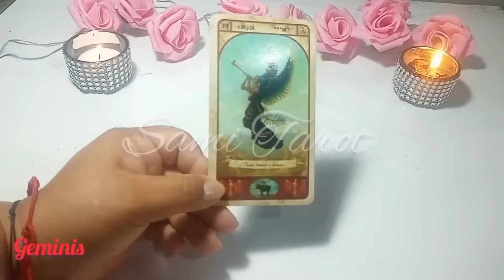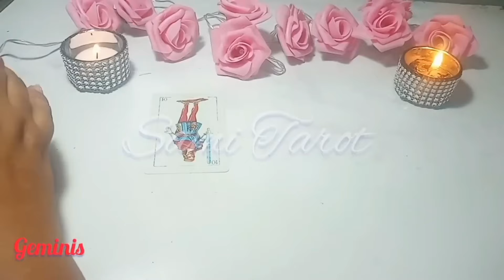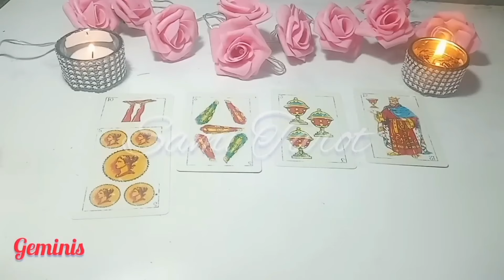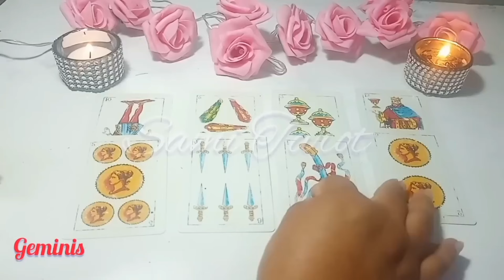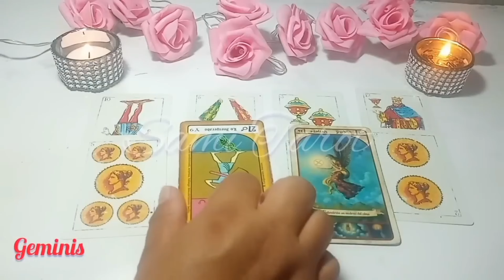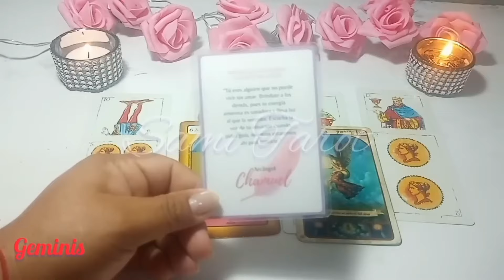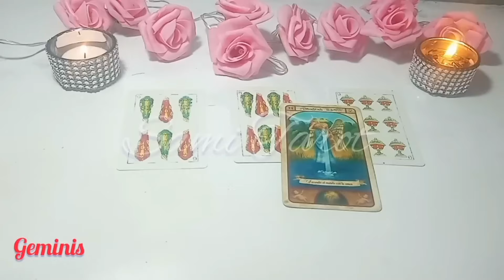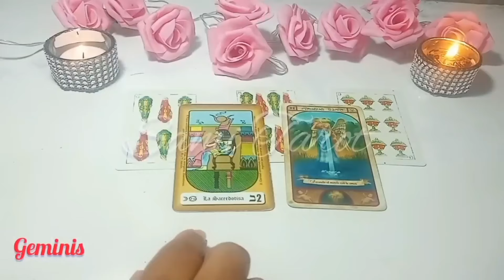Geminis ♊WOW LO QUE VIENE PARA TI ES ORO🔮🙏🏻EL AMOR TRIUNFA❗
🌼🌼🌼SAMI🌼🌼🌼